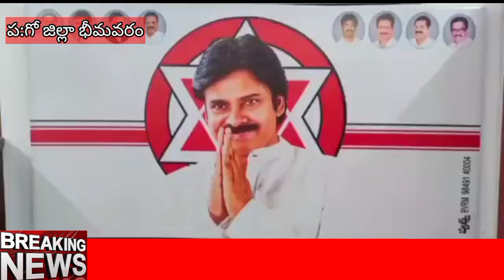పశ్చిమగోదావరి జిల్లా భీమవరం ఈనెల 14న విప్పటం గ్రామంలో జరగనున్న జనసేన పార్టీ ఆవిర్భావ సభ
jknewstelugu Bhimavaram

పశ్చిమగోదావరి జిల్లా భీమవరం  ఈనెల 14న విప్పటం గ్రామంలో జరగనున్న జనసేన పార్టీ ఆవిర్భావ సభలో  అధ్యక్షుడు పవన్ కళ్యాణ్ పార్టీ శ్రేణులకు దిశానిర్దేశం చేస్తారని జనసైనికులు, వీర మహిళలు స్వచ్చందంగా పెద్ద సంఖ్యలో హాజరుకావాలని విజ్ఞప్తి చేశారు పార్టీ జిల్లా అధ్యక్షుడు కొటికలపూడి గోవిందరావు. ఈరోజు ఏర్పాటు చేసిన విలేకర్ల సమావేశంలో ఆయన  మాట్లాడుతూ నీతివంతమైన పాలన అందించిన దివంగత నేత దామోదరం సంజీవయ్య పేరుతో  వేదికను ఏర్పాటు చేశారని తెలిపారు. ప్రభుత్వం ఎన్ని అడ్డంకులు సృష్టించినా, అమరావతి రైతులు ధైర్యంగా ముందుకొచ్చి ఆవిర్భావ సభకు భూములు ఇచ్చారన్నారు. ప్రస్తుత ప్రభుత్వం పై ప్రజలు విరక్తి చూపుతున్నారని రానున్న కాలంలో జనసేన పార్టీ కీలక పాత్ర పోషించనుందని జనసైనికులు వీర మహిళలు సన్నద్ధం కావాలని ఆయన పిలుపు నిచ్చారు...

బైట్ 1). కొటికలపూడి గోవిందరావు( చినబాబు)..
(పశ్చిమగోదావరి జిల్లా జనసేన పార్టీ అధ్యక్షులు).. jknewstelugu Bhimavaram Bhimavaram Bhimavaram Bhimavaram Bhimavaram